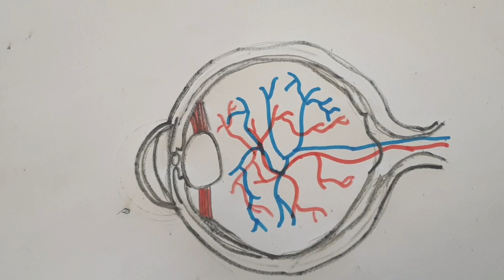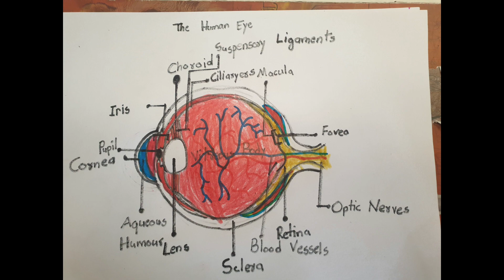Human eye drawing